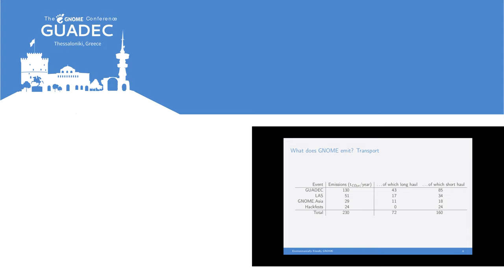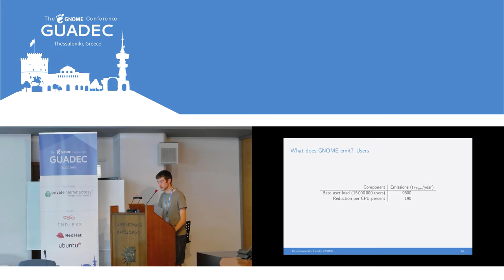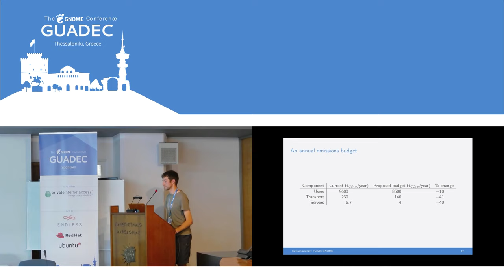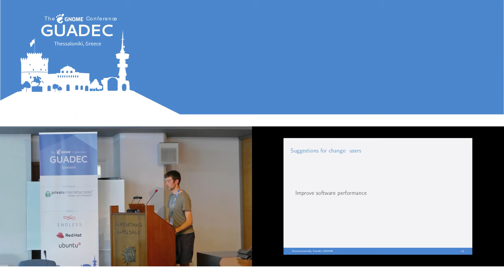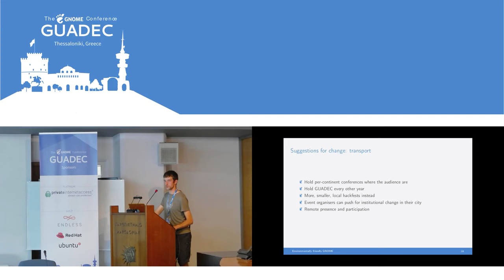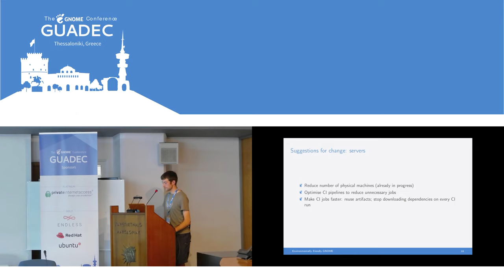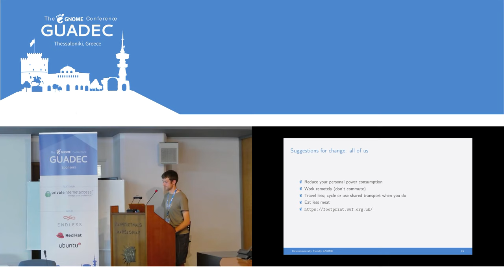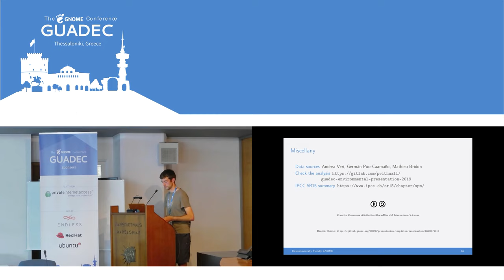GUADEC 2019 - Philip Withnall - Environmentally Friendly GNOME (part 2)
How environmentally friendly is GNOME, both the software and the project?
What can we do to make it better, at a technical level and at a social level? This is going to be a talk of observations, and maybe some thoughts about solutions, but I don’t have all the answers. Graphs may be involved.